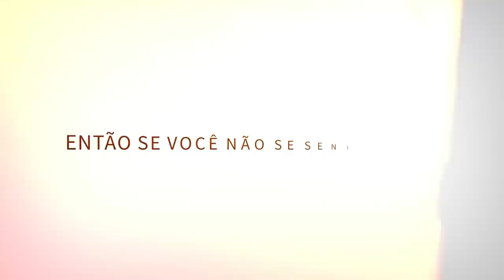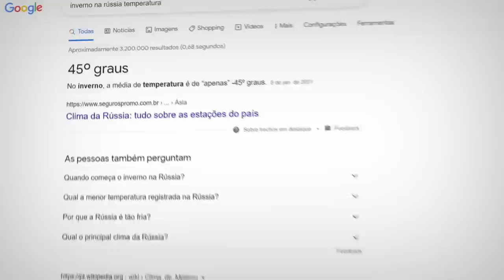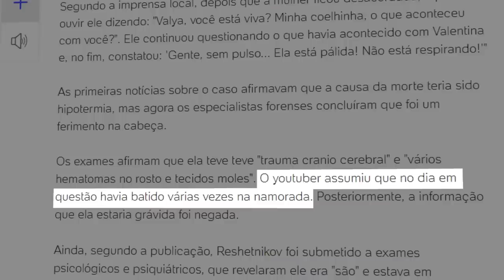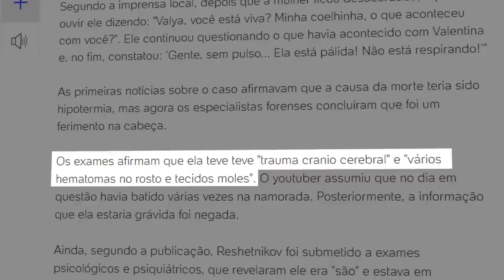O YOUTUBER QUE 𝗠𝗔𝗧𝟬𝗨 A NAMORADA EM LIVE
Cara... sem muitas palavras por aqui pois é exatamente isso que está no titulo...

É um repost, pois muitos videos antigos o youtube só decidiu tirar do ar e não quero perder os trabalhos feitos.

O streamer mais psicopata do Youtube (foi preso)